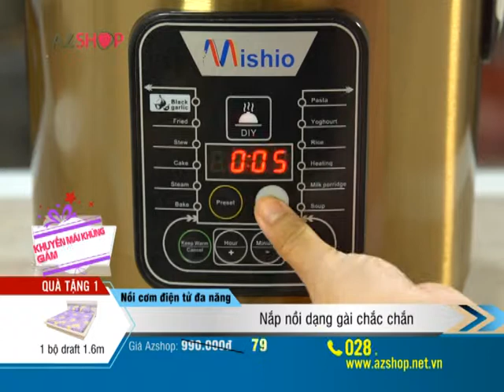NOI TOI MISHIO